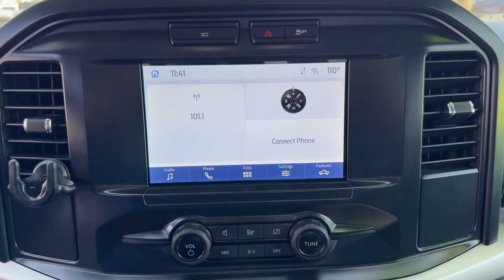2022 Ford F-150 XL Mesa, Tempe, Chandler, Scottsdale, Gilbert AZ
Pre-Owned 2022 Ford F-150 XL available at Berge Toyota located in 2020 W. Riverview Auto Drive, Mesa, AZ, 85201. Servicing the Mesa, Tempe, Chandler, Scottsdale, Gilbert area.

Introducing the   2022  Ford F-150.  Enjoy a new level of ease and confidence whether at work or play when you're in this F-one-fifty. Available features let you customize its hard-working bed, and a unique combination of military grade aluminum alloy and high-strength steel give you the edge with class-leading towing and payload capabilities.  The following are some of this vehicles highlighted options: Pre-Collision System, Intelligent Auto on/off High Beams, Lane Departure Warning, Four Wheel Drive, Back-Up Camera, Lane Keeping Assist, Remote Engine Start, Steering Wheel Audio Controls, WiFi Hotspot, Bluetooth® Connection. Get more out of a light-duty pickup than you ever thought possible. This F-one-fifty is waiting just for you. Come in for a fun and easy test drive. Our team will make it the best part of your day.